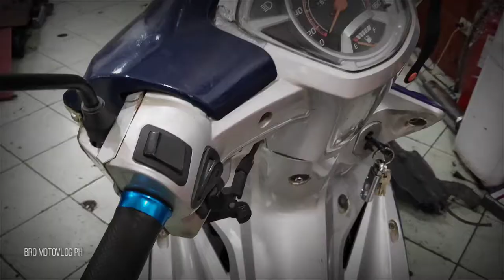INTRODUCTION TO MOTORSTAR IDOL 110